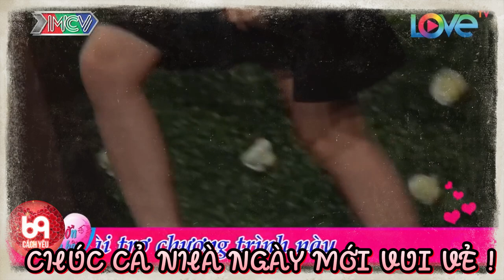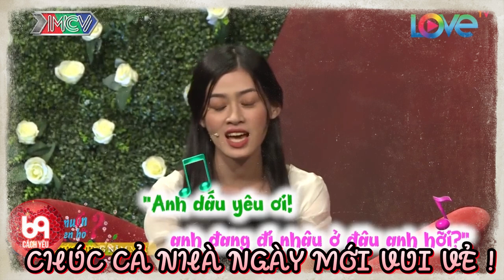Chàng tấu hài về độ ở dơ làm nàng ngồi cười banh hàm và cái kết | 69 CÁCH YÊU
BMHH_460
69 Cách Yêu là trang cập nhật những chương trình hẹn hò, ghép đôi, mai mối hot nhất hiện nay BẠN MUỐN HẸN HÒ, HẸN ĂN TRƯA, VỢ CHỒNG SON, YÊU LÀ CƯỚI, MAI MỐI CÙNG NGƯỜI LẠ